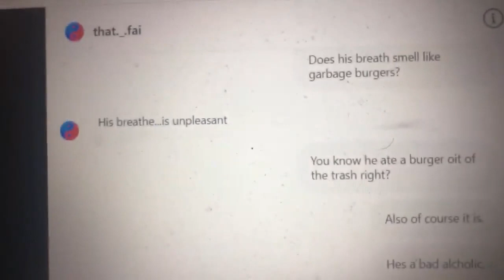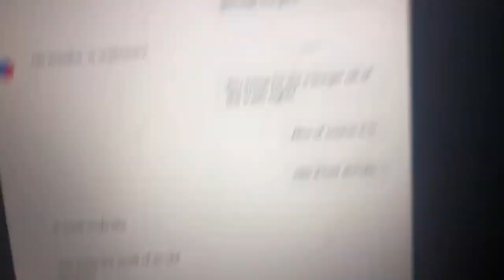PPP - MIRROR - BREAKING NEWS 10-08-2020